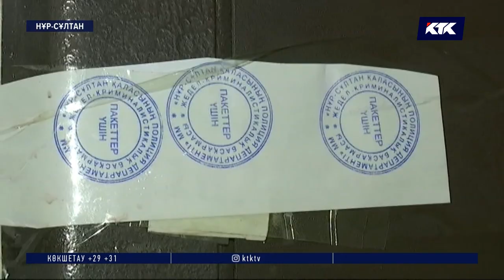Адвокат 72 жастағы анасын ұрып өлтірді – Нұр-Сұлтан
Елордада адвокат анасын ұрып өлтірді. Полицияның мәліметіне қарағанда, ауыр қылмысқа бармас бұрын Құмар Бердалин есімді азамат анасымен қатты жанжалдасқан. Бұл деректі айғай-шуды естіген көршілері растап отыр.